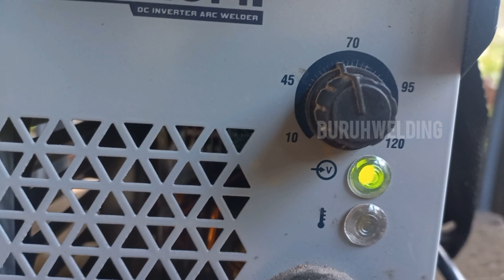simple tips for welding thin galvanized square iron at an angle of 90 degrees